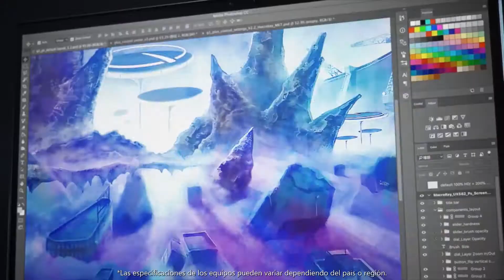ZenBook Duo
El ZenBook Duo 14 te permite hacer todo con calma, eficiencia y mucho estilo. Es un potente y elegante portátil creado para ayudarte a hacer con facilidad tus proyectos creativos y tareas de productividad. La pantalla secundaria ScreenPad™ Plus presenta un diseño reclinable que mejora su ergonomía y acelera tu flujo de trabajo. El ZenBook Duo 14 te permite disfrutar hoy de la tecnología del mañana.